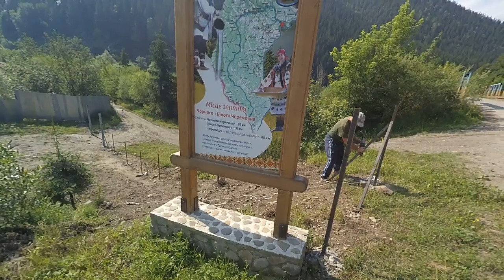Устеріки . Краєвиди . Мости . Черемош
В червні 2018го довелось пожити в прекрасному куточку карпат під назвою Устеріки , тут показую реультат проведеного часу .